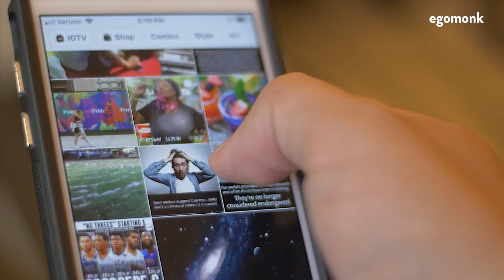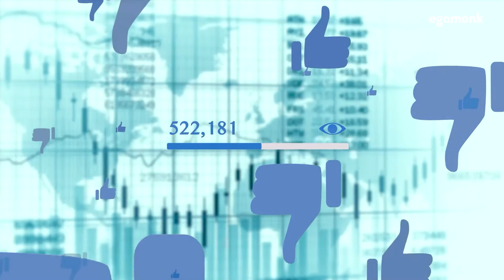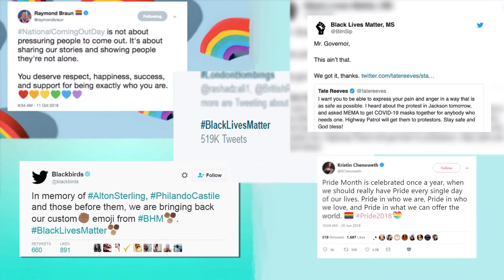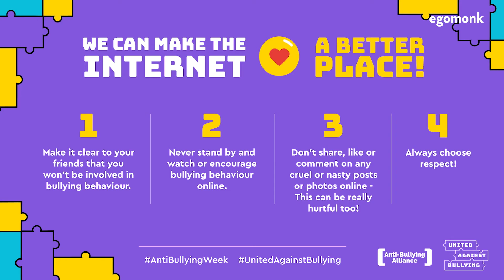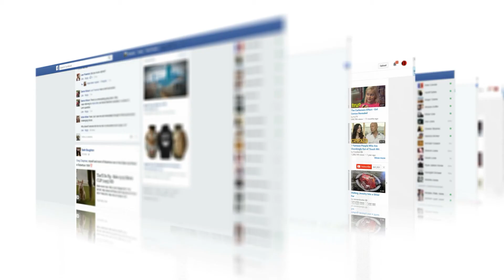AI & Advertising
Watch Sartaj Anand in conversation with Harriet Kingaby, Co-chair of the Conscious Advertising Network, to understand how they are helping advertisers take back control from algorithms and preventing the funding of anti-social digital elements. Tune in now for AIAndAdvertising!